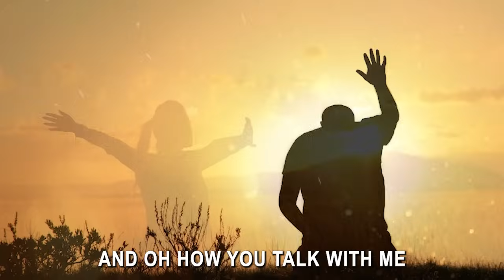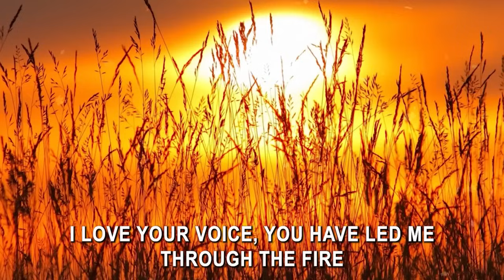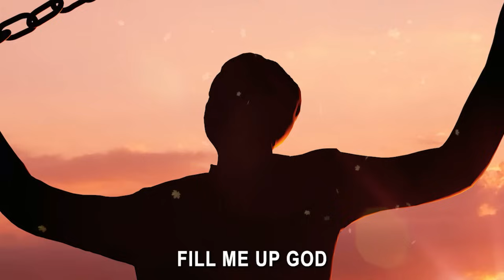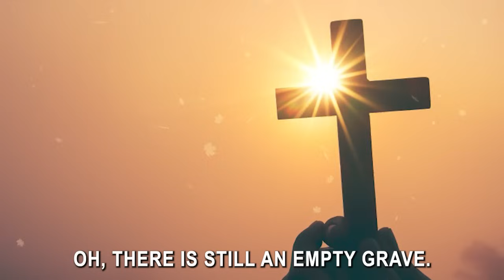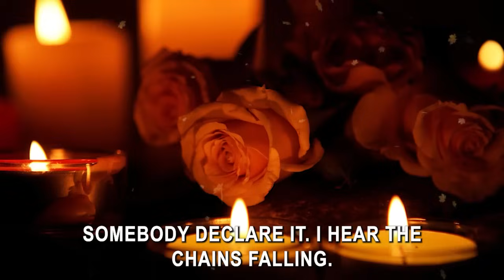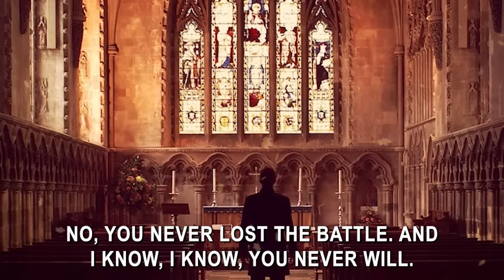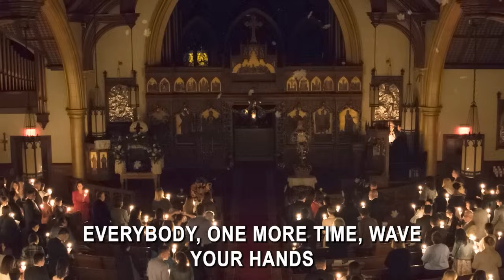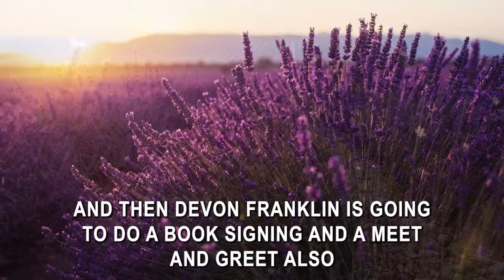Fill Me Up, Goodness Of God - Top 50 Gospel Music Of All Time - CeCe Winans, Tasha Cobbs